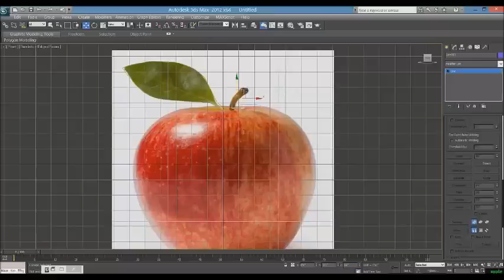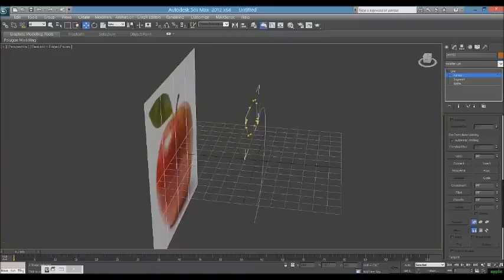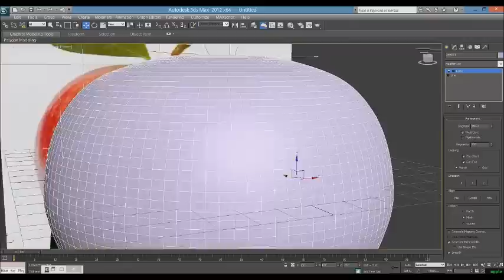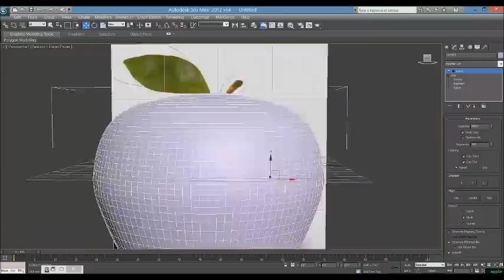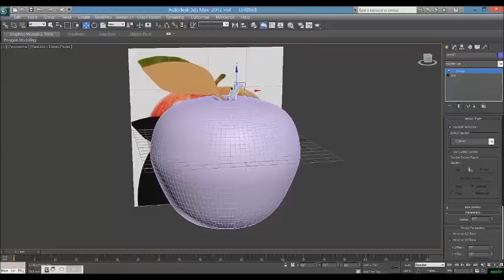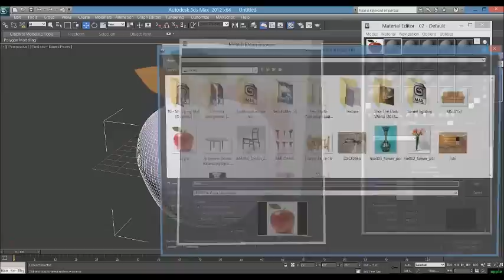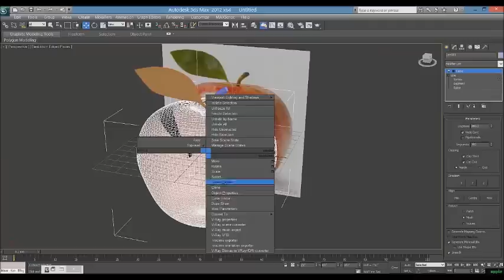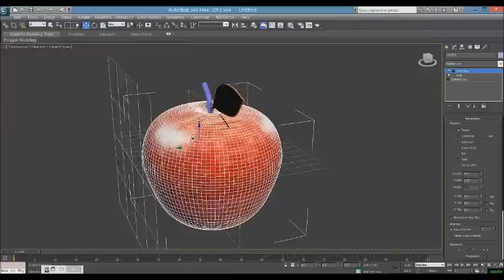How To Do Apple Modeling with 3ds Max Beginners Tutorials (3d Studiomax)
How to do Apple Modeling with Autodesk 3ds Max Full Tutorial. You can learn about making an apple model from the begining here.